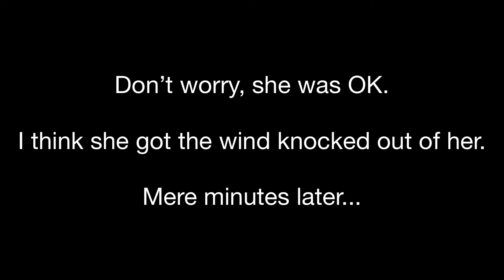Let's Go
22 Jan 21 - Bike to Airplane Playground